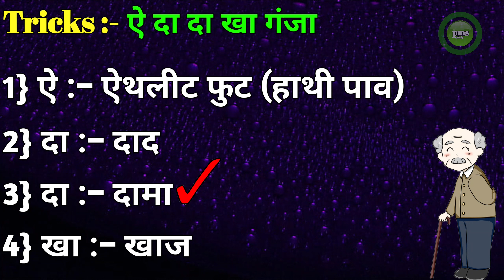कवक (Fungus) से होने वाले प्रमुख बीमारियों के नाम | Diseases Causes by Virus | General knowledge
Your Queries👇

Biology questions in hindi
Lucent biology questions in Hindi
Diseases causes by virus
General science basic questions
basic general science questions
Railway rpf general science
Railway Technician Gk
Railway Alp gk
Bihar Ssc general science questions